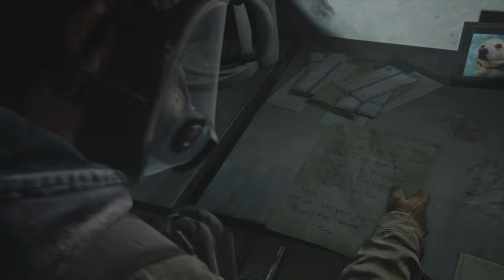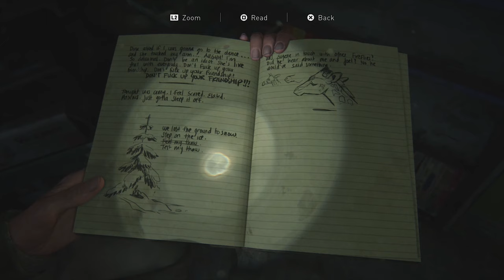A Convergence of Paths｜THE LAST OF US PART II｜Part 3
Ellie and Dina are on a buddy patrol duty. On the other hand, Abby finds herself way over her head in her lone trek, luckily she finds helping hands in the most unexpected places.